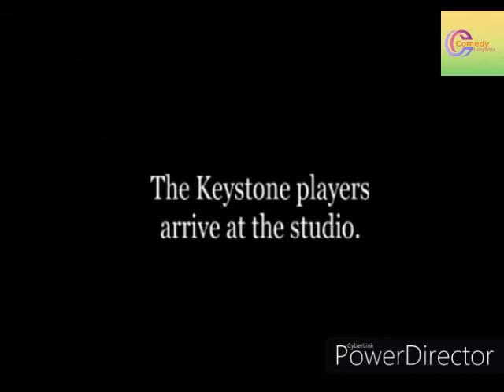Charlie Chaplin || Charlie fun || Part-1 || Fun Made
My Videos Only for entertainment, Enjoyment and purely fan-made purposes only.